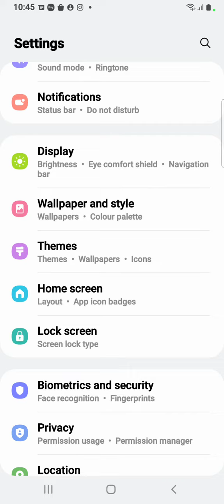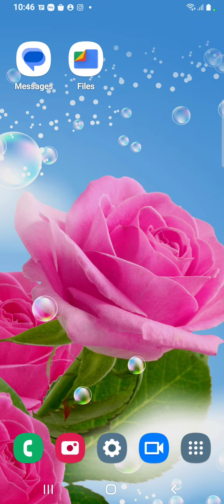How To Set Pin Lock Samsung Galaxy M04,Samsung Galaxy M04,Mein Pin Block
How To Set Pin Lock Samsung Galaxy M04,Samsung Galaxy M04,
Mein Pin  Block Kaise Lagaen,Pin Setting

Mein Pin Lock Kaise Lagaen, Pin Locked Set Up, Lock Setting, Password Lock Samsung Galaxy M04,Set Lock Screen Password Samsung Galaxy M04,Pattern Lock Setting

Pin_Lock Samsung Galaxy M04,